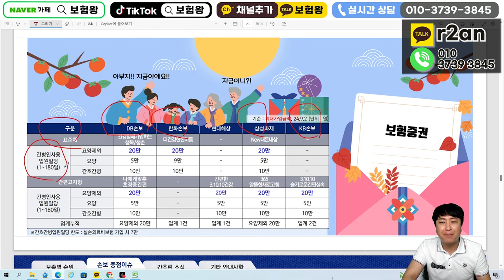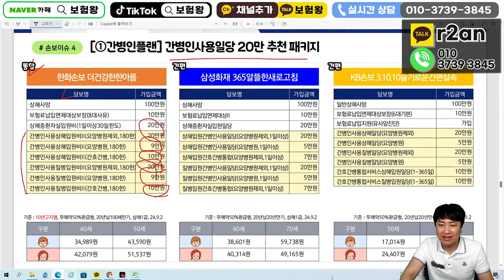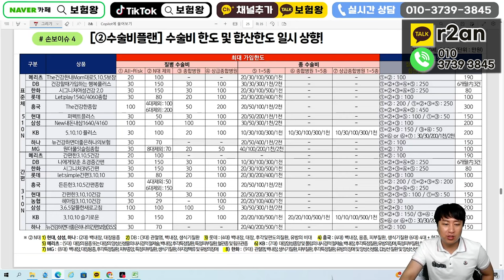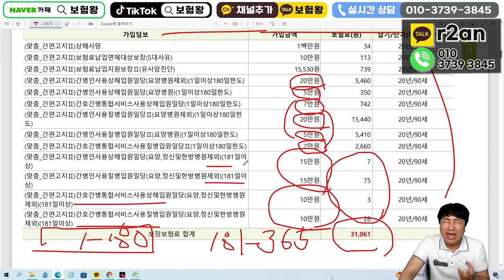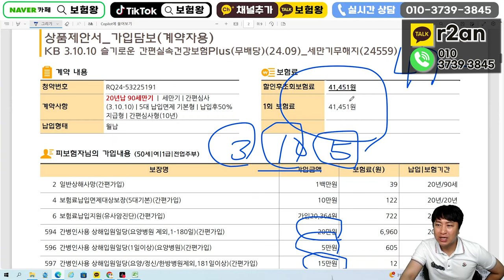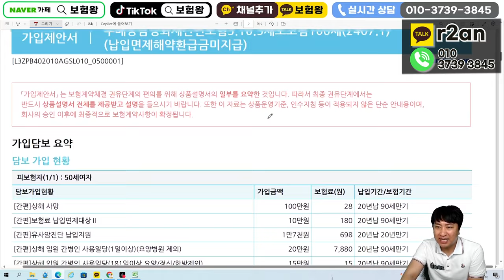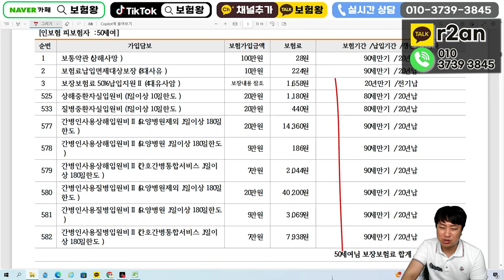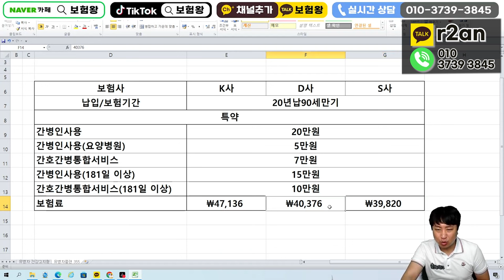딱 2주간 판매될 간병인사용 20만원!! (+5만원 묻고 더블로가~)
안녕하세요~~

간병인사용 20만원 추석특집으로

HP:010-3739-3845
카톡친구추가:r2an
카톡플러스친구:보험왕검색